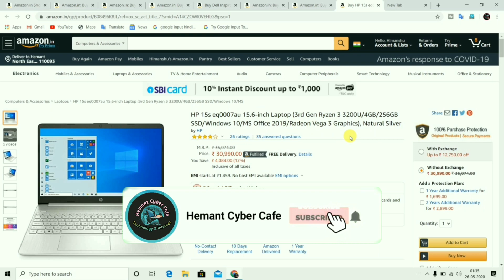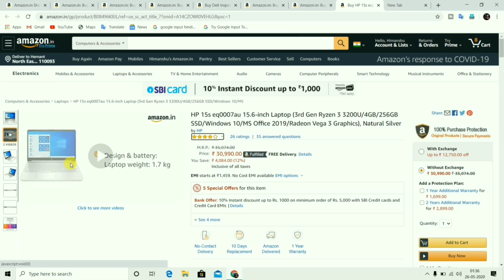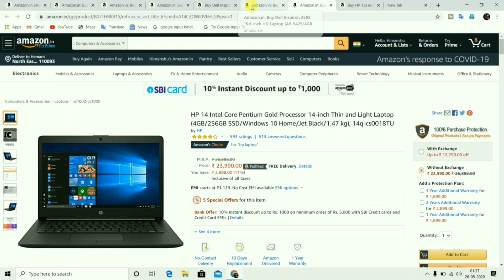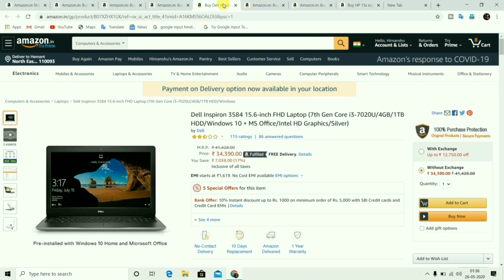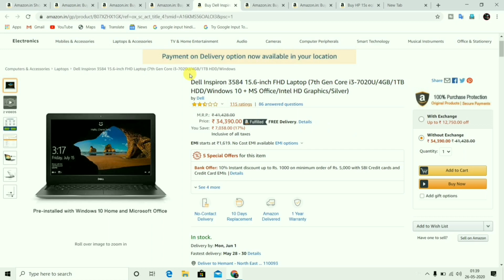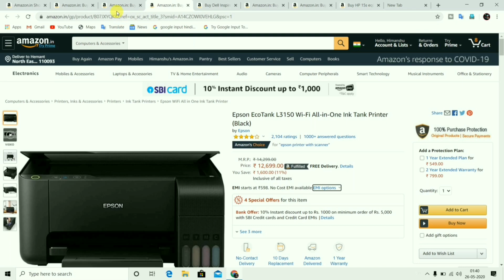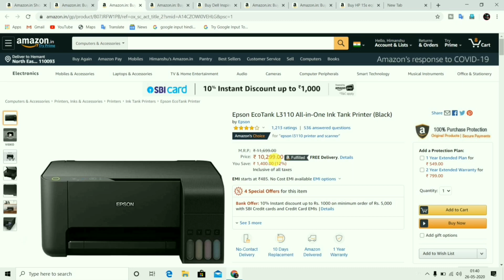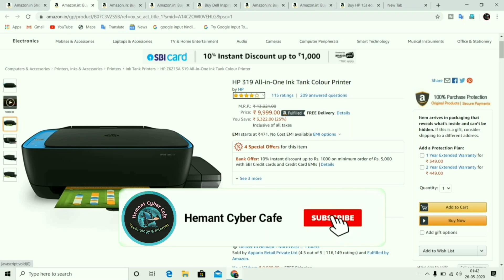साइबर कैफे खोलने के लिए कोनसा लेपटॉप और प्रिंटर ले || konsa leptop or printer le || Part - 2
Hello Friend

Welcome to our Youtube channal Sahi guidance me

About this video -  साइबर कैफे खोलने के लिए कोनसा लेपटॉप और प्रिंटर ले || konsa leptop or printer le

leptop link and printer links

HP leptop 23,990/-

Dell Inspiron 3584 33,999/-

Epson EcoTank L3110  10,499/-

HP 319 PRINTER 9999/-

how to buy leptop
how to buy computer
how to buy printer
konsa leptop or printer le cyber cafe kholne ke liye

Thanks for visit. sahiguidance Sahi Guidance Hemant Kumar